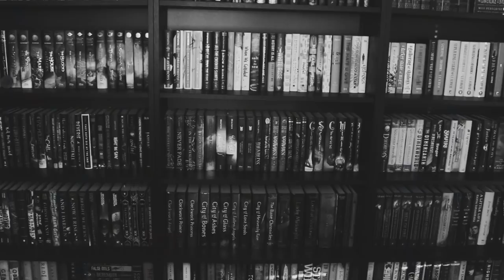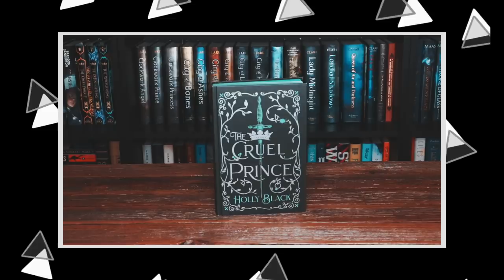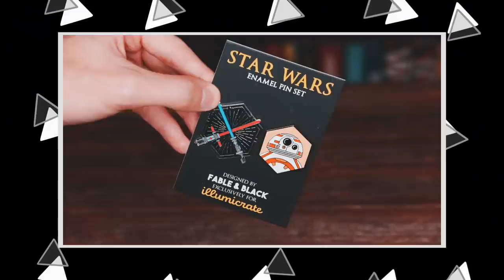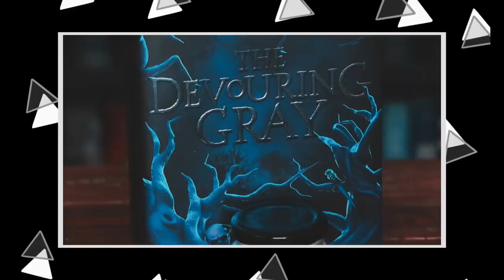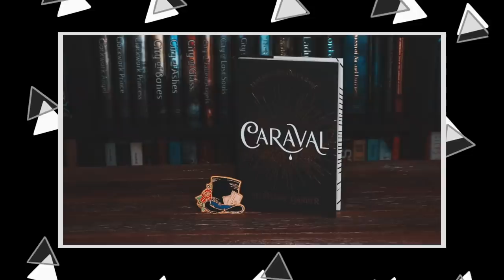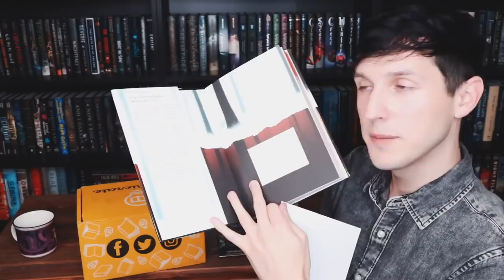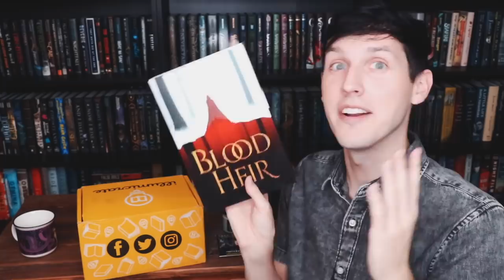BOOKISH BOX UNBOXING YEEHAW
SC // jessethereader